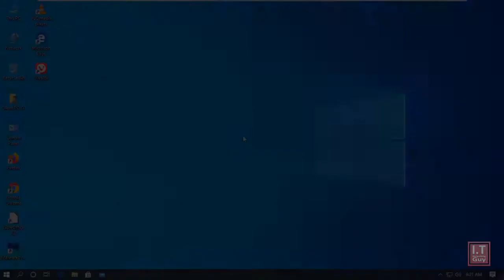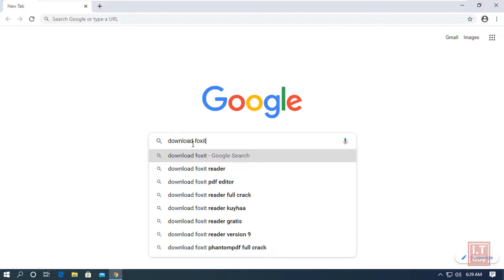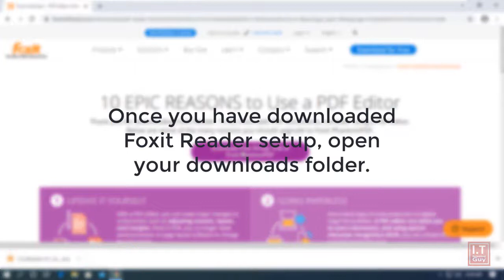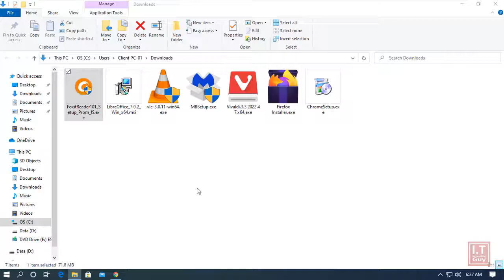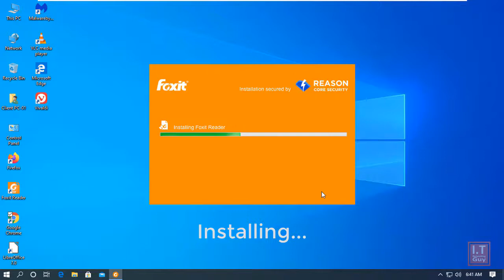How to download and install Foxit Reader in Windows 10?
What is Foxit Reader?

Foxit Reader is a multilingual freemium PDF tool that can create, view, edit, digitally sign, and print PDF files.

This video will be focusing on how to download and install Foxit Reader in Windows 10.
Feel free to pause the video anytime in order to read the short explanation provided.

Sound Tracks used in this video